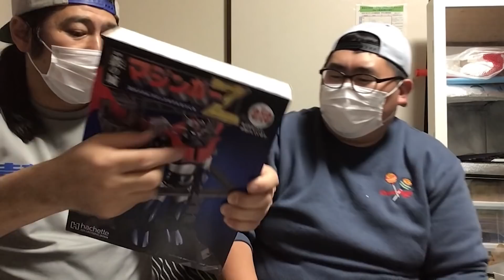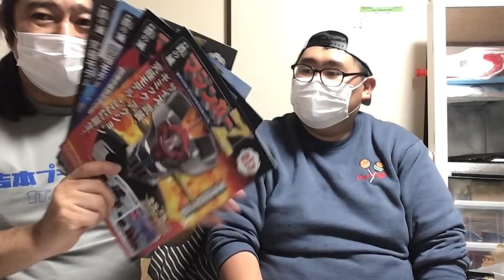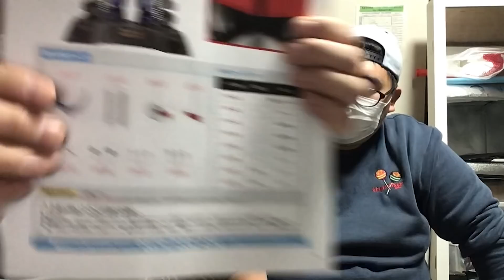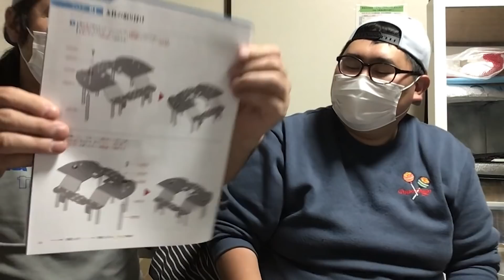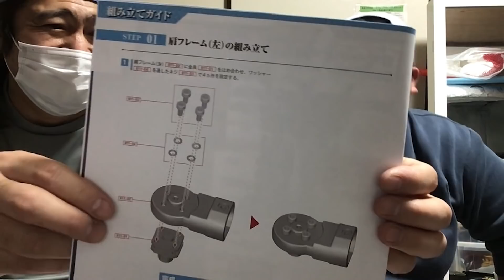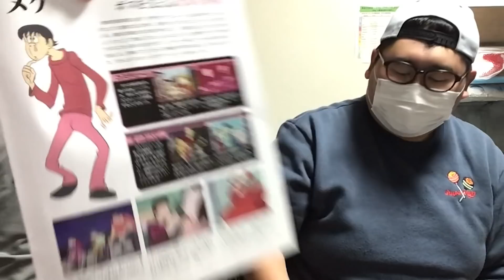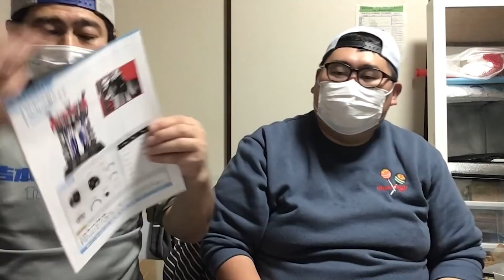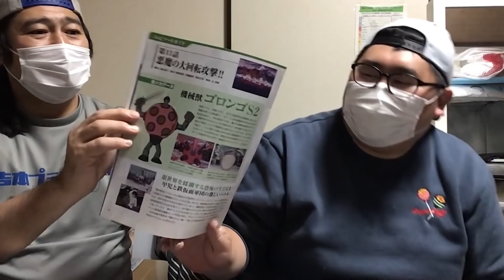とあるキャラの名前が気になりすぎて全然集中できない【週刊Q&チャーリー】